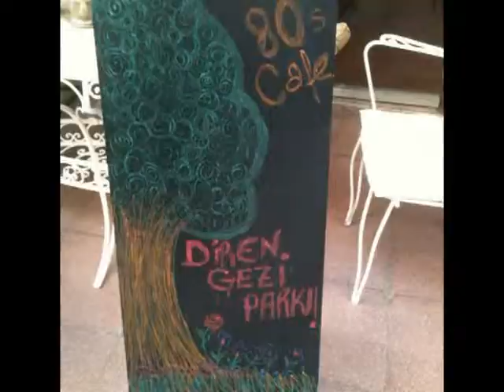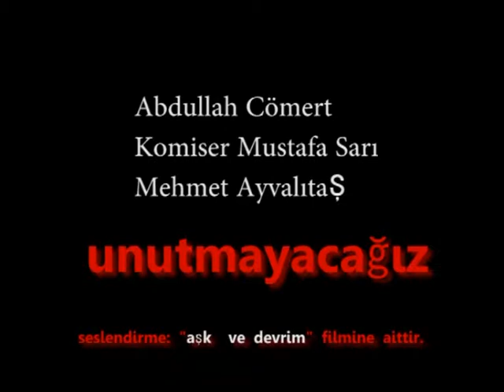gezi parkı & ethem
Gezi parkı direnişinin ilk günü ve Ethem sarısülük'ün katledildiği görüntüler